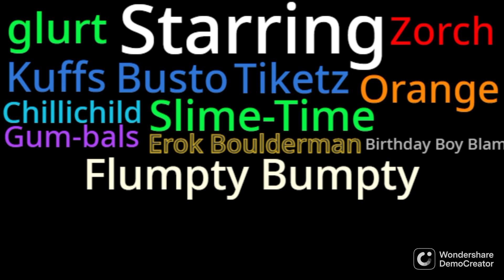Mixing Universe episode 4: Cragster Arrest